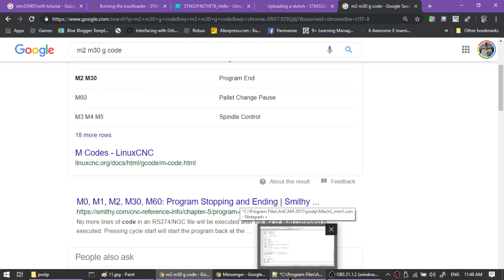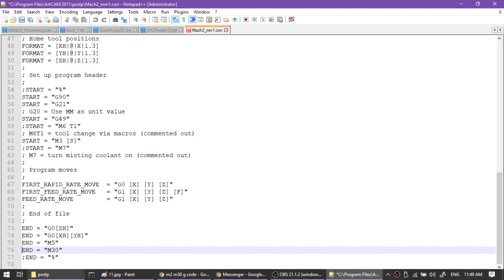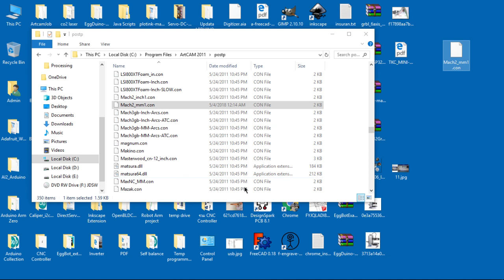การแก้ M2 M30 ใน ArtCAM สำหรับ MiniCNC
การแก้ M2 M30 เพื่อความสะดวกในการทำงาน

● LINE: panmaneecnc